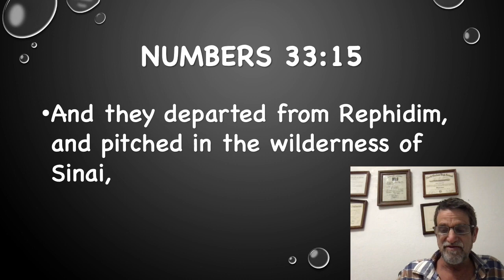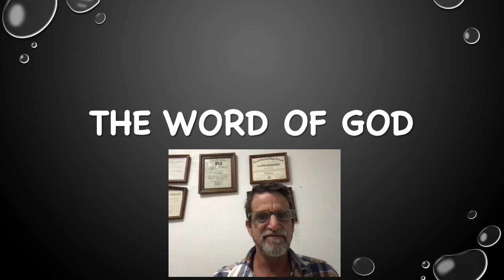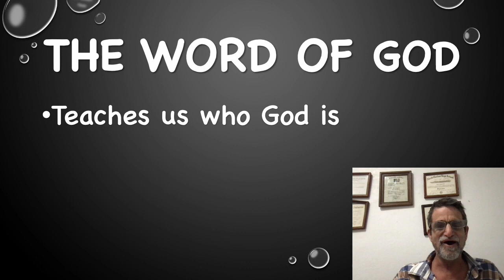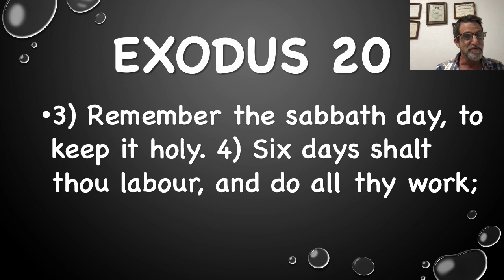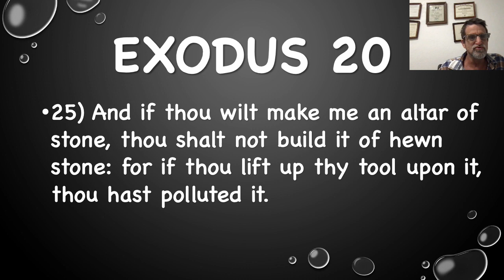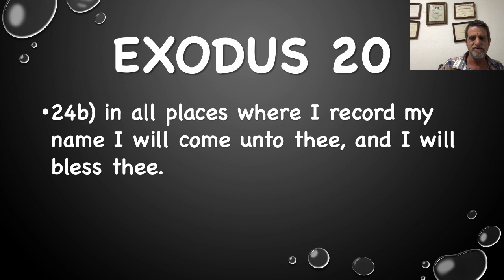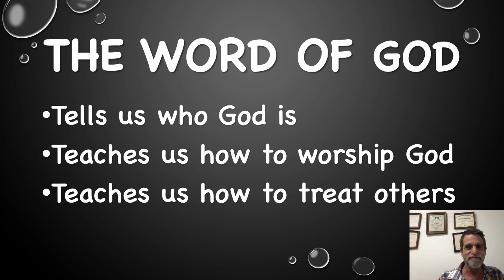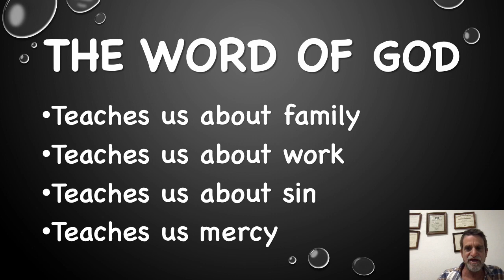The Wilderness Journeys - Sinai pt1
In this video we introduce the nation of Israel at Sinai, and the important things that happened there: The Word of God, The Men of God, and the The House of God. Today we look at the Word of God.

These videos are a ministry of the Burneyville Baptist Church of Burneyville, OK.

Burneyville, OK 73430